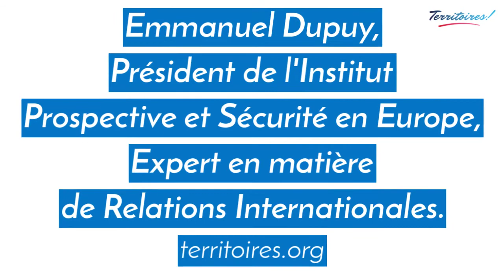Emmanuel Dupuy nous explique les enjeux de la francophonie !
Emmanuel Dupuy, Président de l'Institut Prospective et Sécurité en Europe, expert sur les questions relatives aux relations internationales, nous explique les enjeux de la francophonie et réagit à la nomination de Louise Mushikiwabo en tant que secrétaire générale de l'Organisation Internationale de la Francophonie.